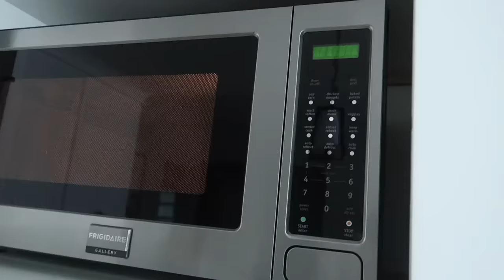JACKSON Buys His First DIRT BIKE!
After a LONG time of saving, Jackson finally can buy his dirt bike! But... there's one small issue. THERE AREN'T ANY! Let's see what happens next!